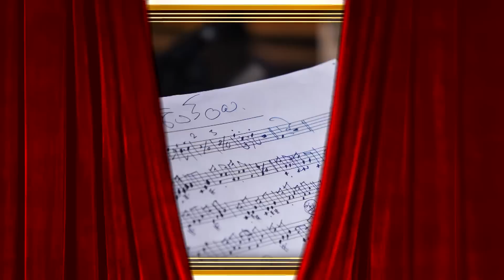ชิงร้อยชิงล้าน THE BIG | ละครสามช่า ในจังหวะคาราบาว | 21 ธ.ค.65 [4/4]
ติดตาม ชิงร้อย ชิงล้าน THE BIG
วันพุธ เวลา 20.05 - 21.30 น.